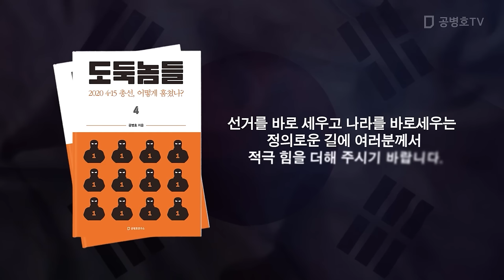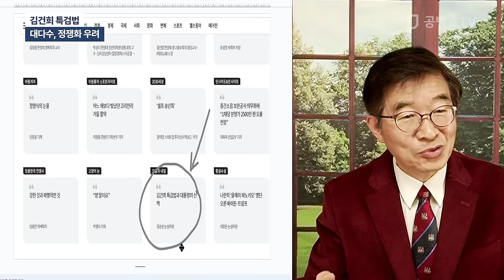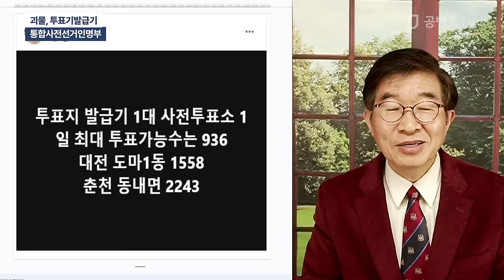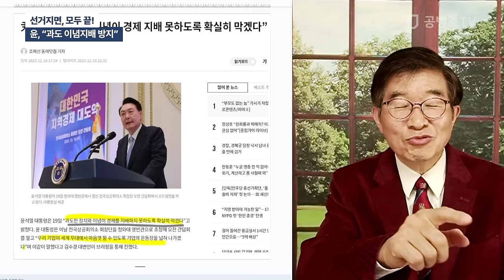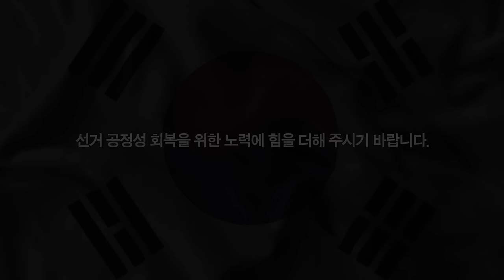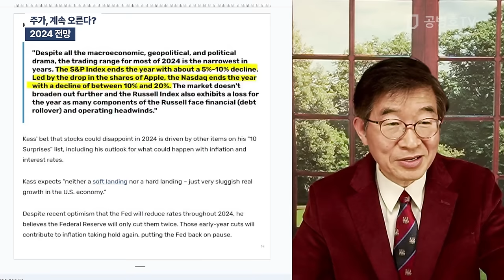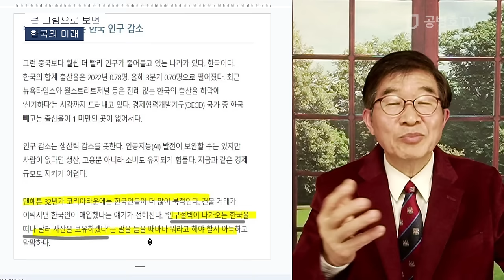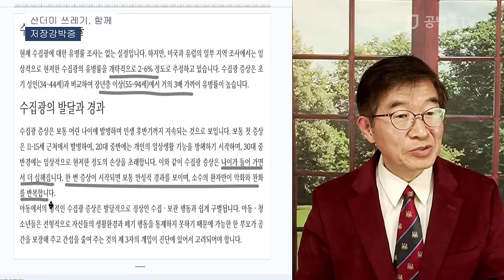선거지면, 말짱 도루묵 / 윤석열, 호언장담 [공병호TV]